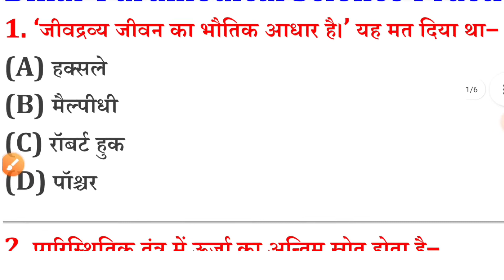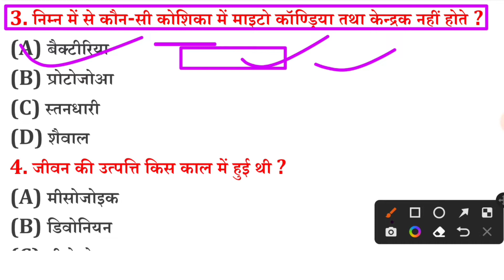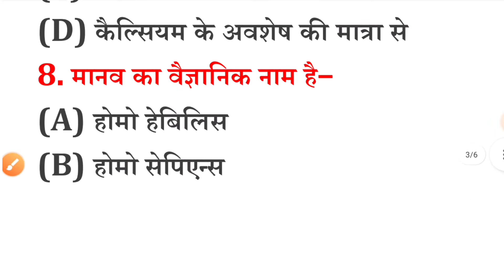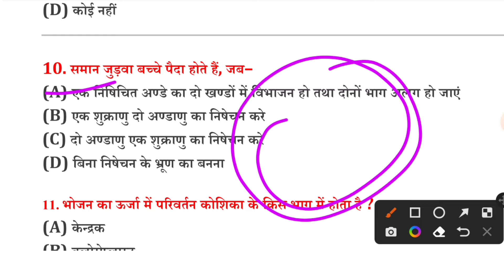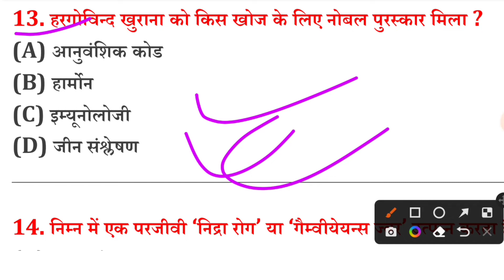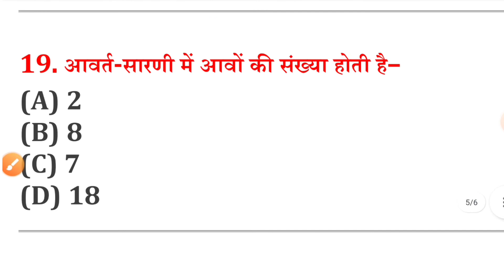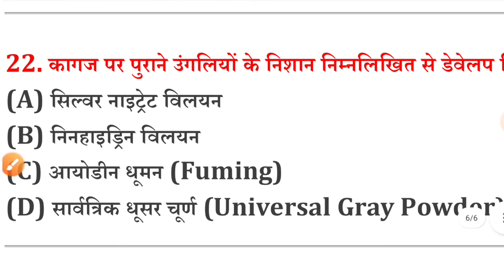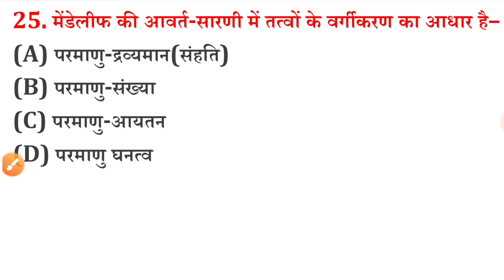Bihar paramedical science questions 2022